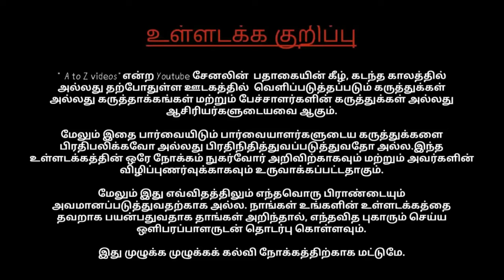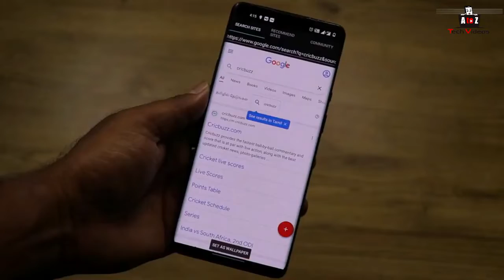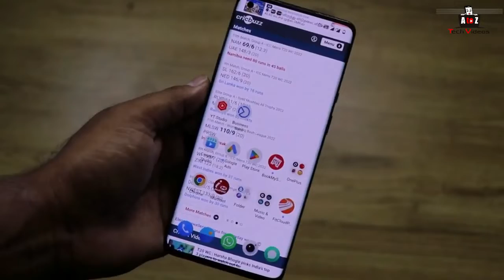Website டயும் Live Wallpaper ஆ வைக்கலாமா | இவ்ளோ நாள் இது தெரியாம போச்சே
Website டயும் Live Wallpaper ஆ வைக்கலாமா | இவ்ளோ நாள் இது தெரியாம போச்சே  live wallpaper website for android